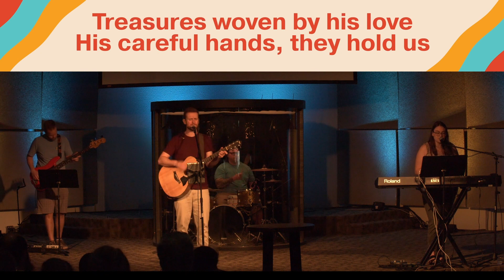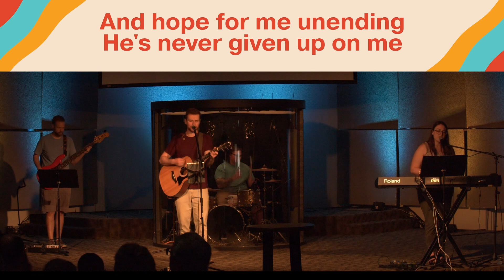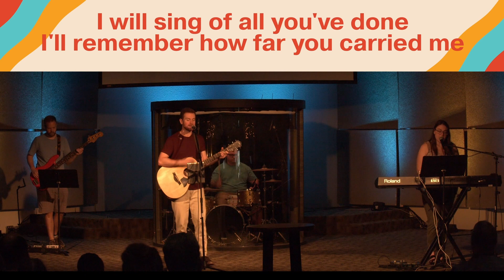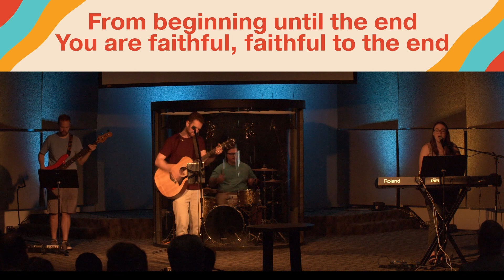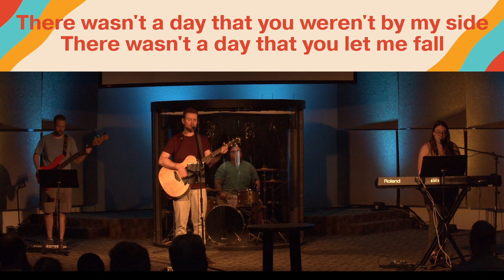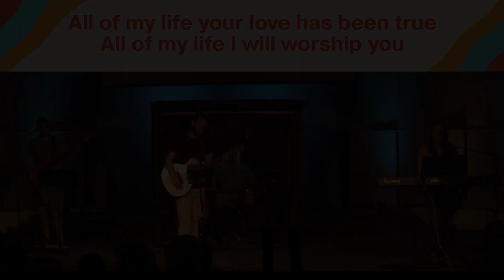A Rhythm For Summer - Sunday, June 25th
Thanks for joining us for Church at home today! We are excited to kick off our first mini-series of the summer with Pastor Scott this morning!

Lots of stuff happening around here this summer, if you have any questions or want to catch up on what is going on, head to the website... gracewinnipeg.ca